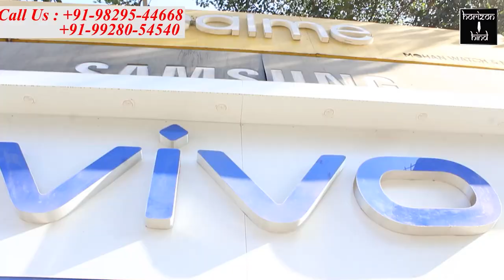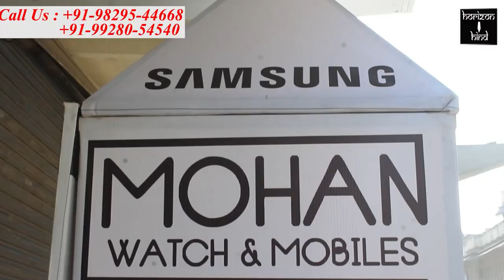60 फ़ीट गहरे कुंए में गिरा 5.5 फ़ीट का कोबरा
60 फ़ीट गहरे कुंए में गिरा 5.5 फ़ीट का कोबरा

सर्परक्षक विजय यादव ने नीचे उतरकर सुरक्षित किया रेस्क्यू

कोरोना के चलते लॉकडाउन में जिस प्रकार पुलिसकर्मी और चिकित्साकर्मी अपनी सेवाएं दे रहे हैं।

इसी प्रकार सर्परक्षक विजय यादव भी फ्रंट लाइन वर्कर बनकर कोरोना योद्धा के रूप में अजमेर में आपातकालीन सेवाएं दे रहे हैं ताकि मानव भयमुक्त और सरिसृप प्रजाति सुरक्षित रह सकें। इसी मुहिम के चलते हाथीखेड़ा गांव स्थित नानकीया तालाब के पास रहने वाले शंकर सिंह रावत के खेत में बने कुंए की मुंडेर नहीं होने से उसमें एक कोबरा सांप गिर गया जिसे बाहर निकालने के लिए शंकर सिंह ने सर्परक्षक विजय यादव को कॉल किया।

सर्परक्षक यादव अपने साथी प्रीतम सहित पहुँचे और देखा कि 60-70 फ़ीट गहरे कुंए में एक स्पेक्टिकल कोबरा सांप गिरा हुआ था जिसे रेस्क्यू करने के लिए सर्परक्षक यादव सीढ़ी को रस्सी से बांधकर उसके सहारे  कुंए में उतरे कुंए में पानी 1 फ़ीट ही था लेकिन अंदर कांटे अधिक थे ऐसे में थोड़ी मुश्किलों का सामना करते हुए सर्परक्षक यादव ने कुंए से एक साढ़े पांच फीट के स्पेक्टिकल कोबरा विषैले सांप को रेस्क्यू कर लिया।

सर्परक्षक यादव ने बताया कि सांप चाहे विषैला हो या विषहीन इन्हें मारने के बजाय इनका संरक्षण करना आवश्यक है क्योंकि पर्यावरण के संतुलन को बनाये रखने में सांपों की अहम भूमिका होती है। इसी के साथ सांप के विष से ही विष प्रतिरोधक दवा एन्टी वेनम सीरम बनता है जो सर्पदंश होने पर रोगी के जीवन को बचाने में सहायक होता है ऐसे में किसी भी प्रजाति के सांपों को ना मारें।

सर्परक्षक विजय ने सांप को सुरक्षित आवास में छोड़ दिया।